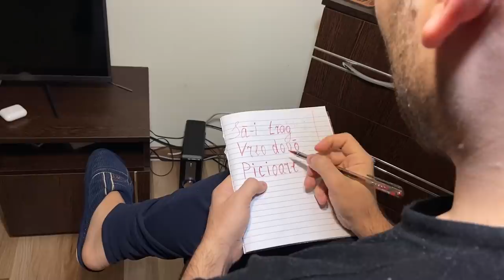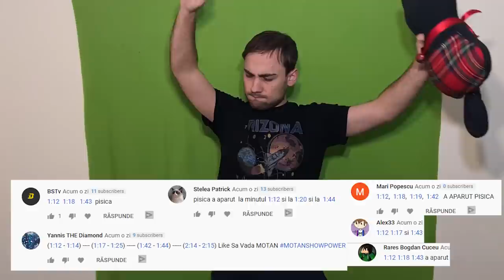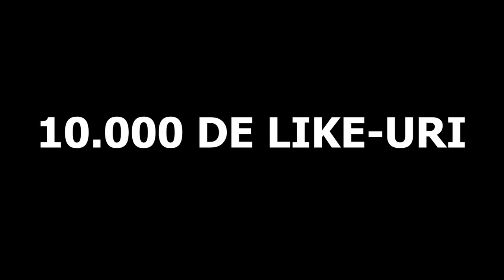PE SCURT, AM DESCARCAT GTA 6